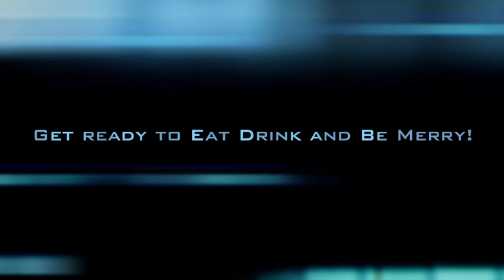COVA Battle of the Burgers Contenders final2